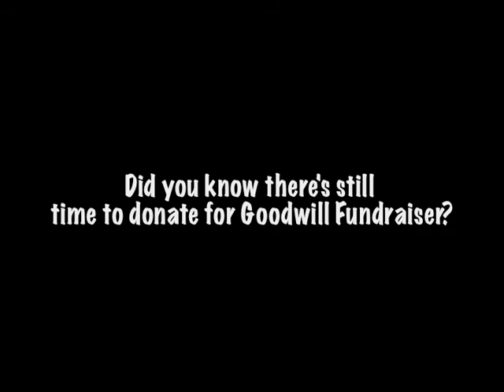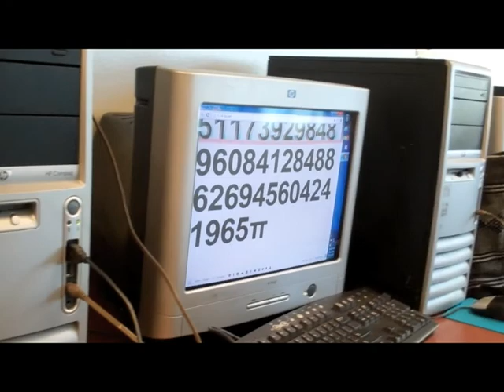Thurday March 12 2015